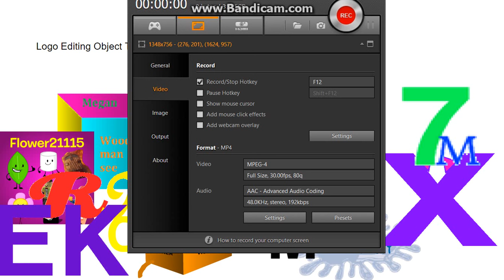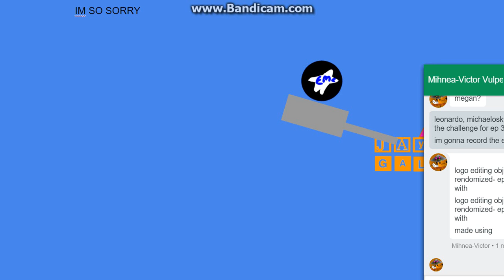logo editing object thingys randomized - episode 3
credit to my friends for the objects. the challenge was based off of bfdi ep 21